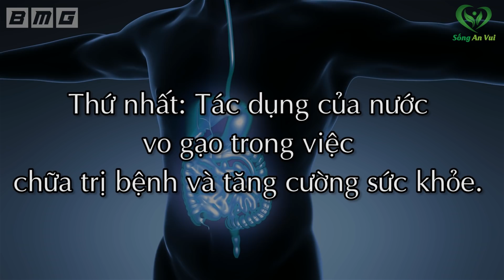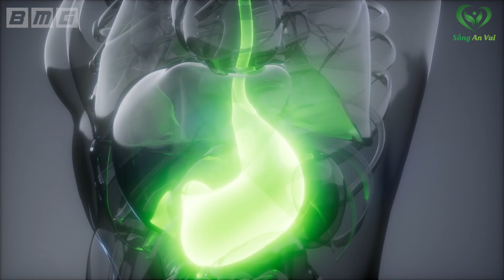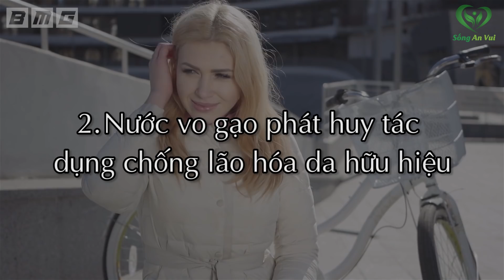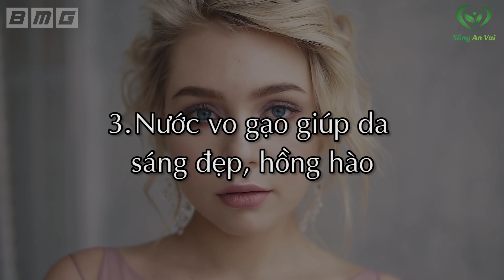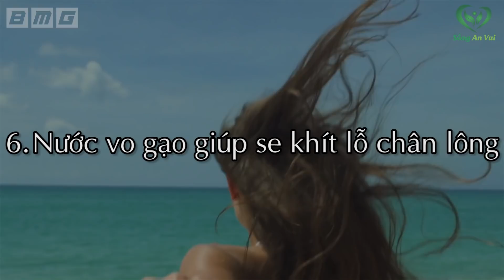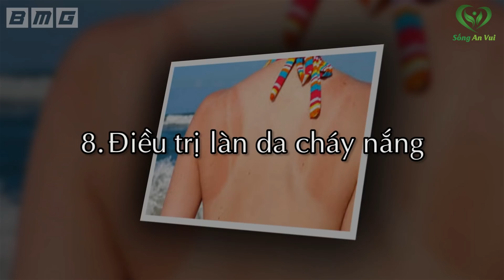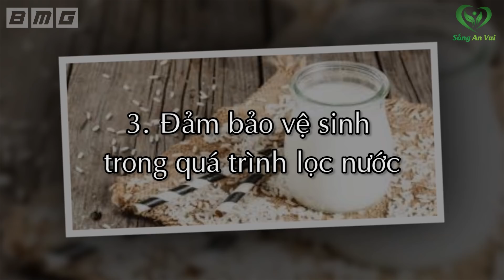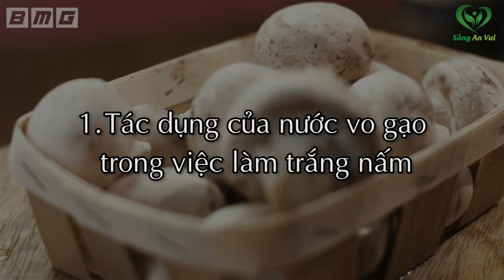Muốn Trẻ Mãi Không Già Cứ Lấy 1 Bát Nước Vo Gạo Làm Theo Cách Này, Da Đẹp Và Trẻ Trung Bất Ngờ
Fanpage: Fb.com/songanvui102